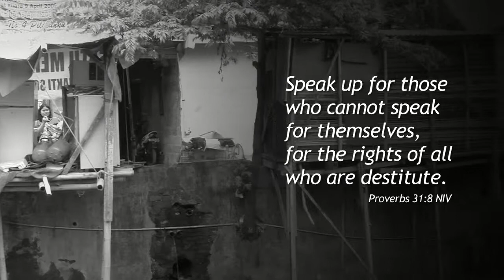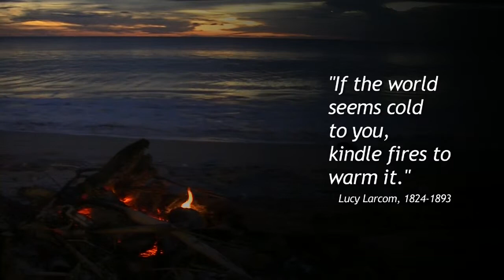Gunar - sharing life words through story-telling in Indonesia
Gunar Sahari introduces us to the work of SGM Lifewords in Indonesia, and shares his excitement at the potential for The Visible Story in this mainly Moslem context. Experience the flavour of Indonesia as Gunar shares his heart for the Bible and mission.

Working through our partners, the workers (many of them Indonesian Bible college students) are trained in "engaged storytelling" and equipped to start faith conversations. They use a colourful flipchart to share four of Jesus' parables, which have been carefully selected for their resonance with Indonesian culture and everyday life.

We resource and train these mission workers to share the Bible's life words with their community, helping people see themselves as part of God's story. The programme has been specially designed to use with remote communities that have low literacy, high poverty and a lack of technology.